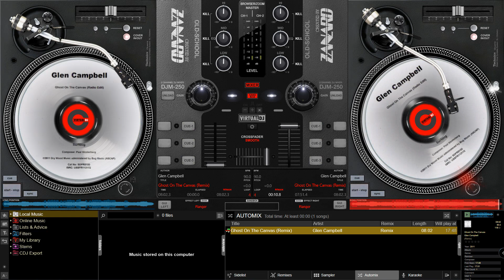Glen Campbell - Ghost On The Canvas (Remix)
For alanwhatever